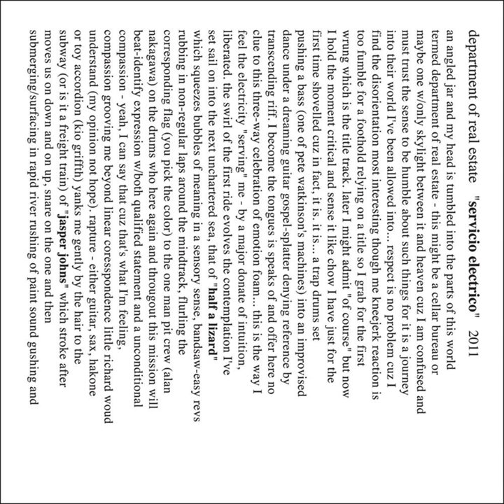Jasper Johns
Jasper Johns · Department of Real Estate

Servicio Electrico